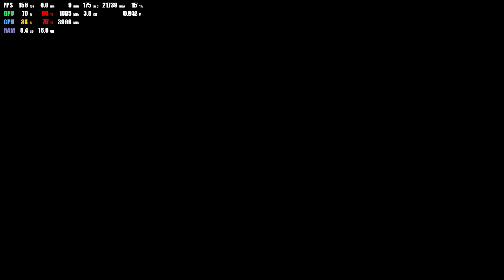Batman Arkham Knight RTX 2060 Gameplay | Acer Predator Helios 300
Note: Actual frame rate is locked to 90fps, divide the fps shown by 2. you will get the Actual fps
The Gameplay of Batman Arkham Knight FPS Test with  RTX 2060 6GB
Batman Arkham Knight RTX 2060 Gameplay

The specifications of the Acer Predator Helios 300 laptop:
16 GB RAM DDR4 2666 Mhz
8X2 Dual - Channel DDR4 2666 Mhz Ram
1 TB 7200 RPM HDD , 256 GB M.2 Nvme SSD
Geforce RTX 2060 6 GB Graphics card
15.6" Ful HD 1080p 144Hz 3Ms display